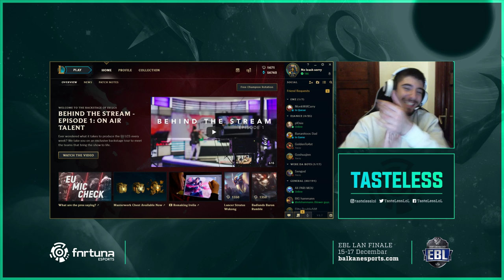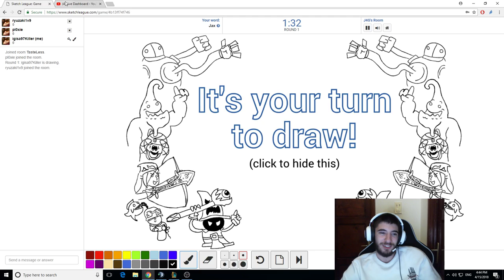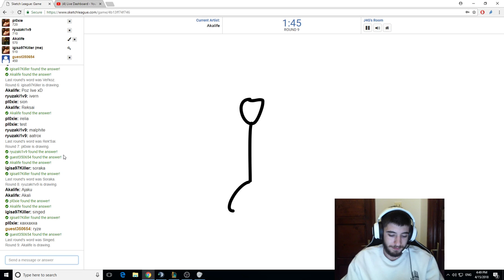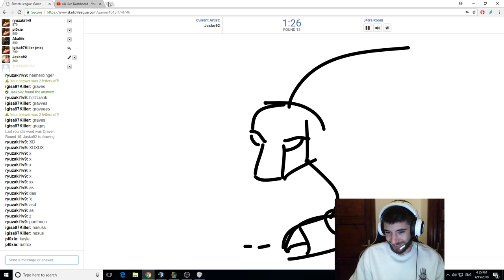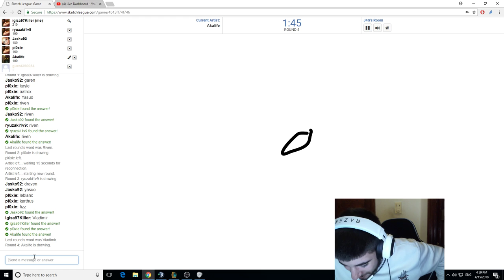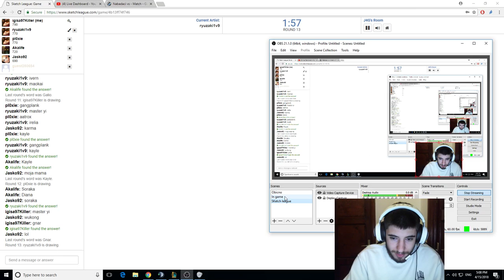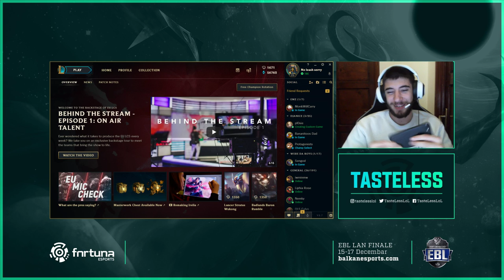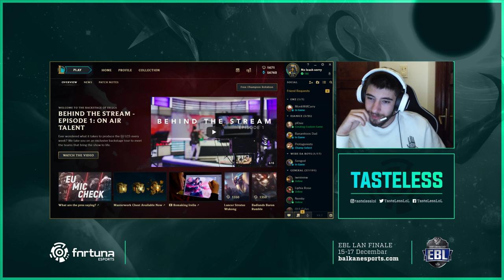Go4lol with the boys / Yoppa,Rjuzaki,Baxa,Plox i naravno Ja